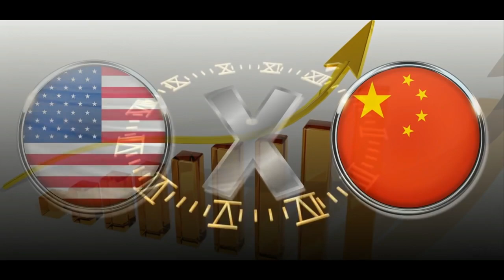મોદી - પુતિને આપી ધમકી 😱 યુક્રેન પછી પાકિસ્તાનનો વારો || ગુજરાતી માહિતી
Timestamp in this video :

01:00 ગુજરાતી માહિતી
02:00 ગુજરાતી જાણકારી
03:00 ગુજરાત
04:00 ગુજરાત સમાચાર
05:00 ગુજરાતી
06:00 માહિતી
07:00 મહત્વપૂર્ણ જાણકારી
08:00 ગરવો ગુજરાત

Garvo Gujarat